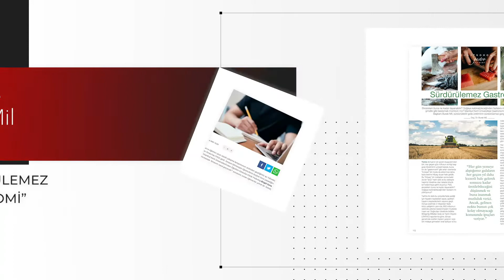Basında İstanbul Kent Üniversitesi | Temmuz 2021 Yansımaları